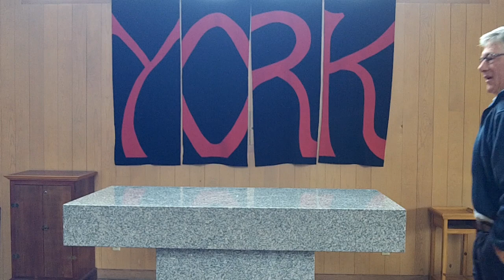Break September 17, 2012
York School Break, September 17, 2012